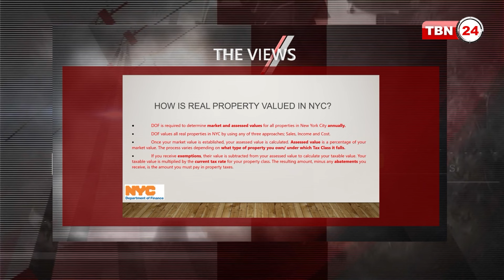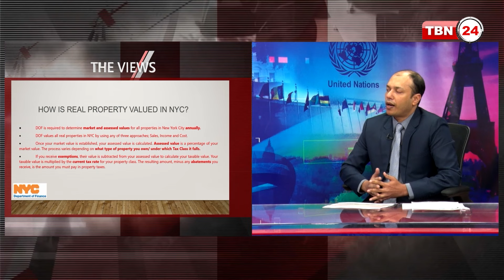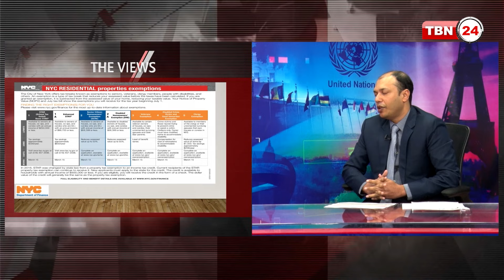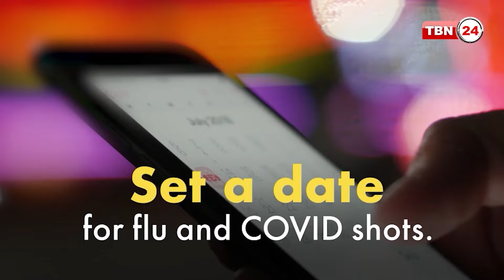অ্যামেরিকায় স্বপ্নের বাড়ির সঠিক ভ্যালুয়েশনের মাধ্যমে সর্বোচ্চ সুবিধা | Views EP1571.1 | Property Tax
সঞ্চালনা: এহসান জুয়েল।
অতিথি: মোহাম্মদ মিজানুর রহমান, সিটি অ্যাসেসর, নিউ ইয়র্ক সিটি ডিপার্টমেন্ট অব ফিন্যান্স প্রপার্টি ভ্যালুয়েশন।